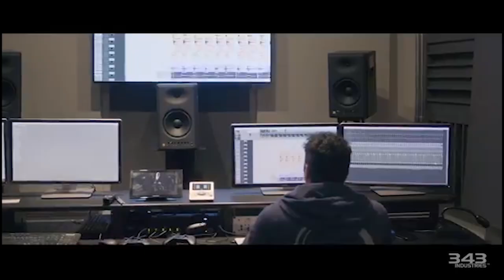Lets talk about 343i & Halo Infinite...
In this video I acknowledge the downfalls and failures of 343 but chose to highlight an opinion of mine that 343 deserves far more respect for picking up the pieces of MCC and the next title, Halo Infinite. As an OG Halo fan, I want to express my gratitude for this truly ambitious studio and all the dedicated individuals working within it to bring YOU an enjoyable experience that does justice to the franchise and peoples love for it! Thoughts? Drop them below!